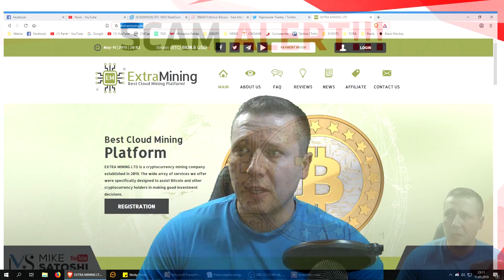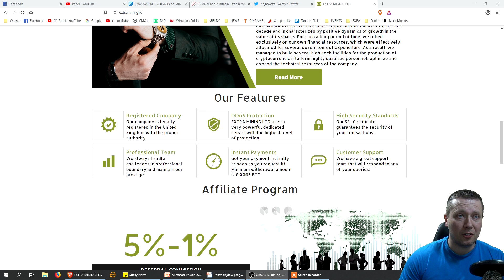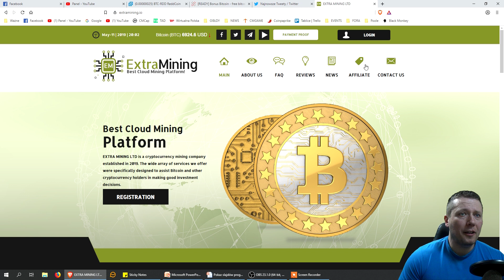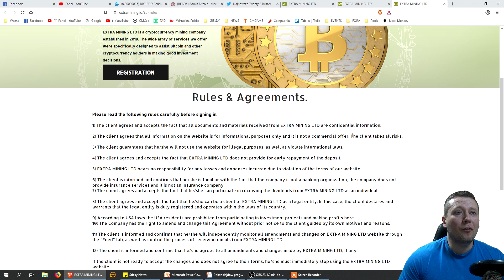Scam-Alert #16 - extramining - kolejny scam - cloud mining - 400% miesięcznie